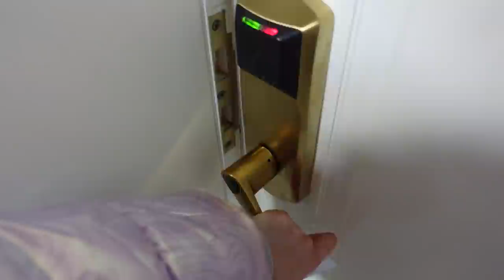Jak przeżyłyśmy test?😬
VLOG z tygodnia z KLATEX 🤗